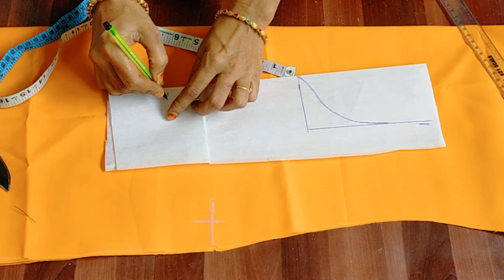Simple and creative kurti neck design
Hello Friends In This Video I Show You Very Stylish And Easy Neck Design For Kurti/Top/Suit Cutting And Stitching .please